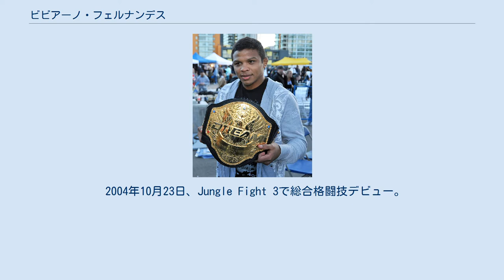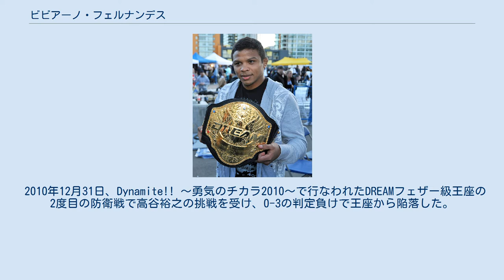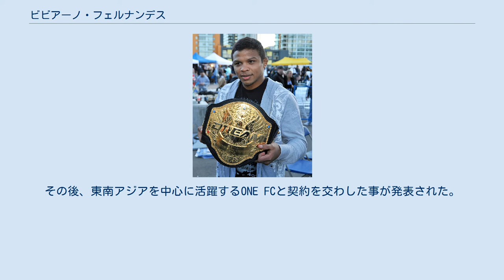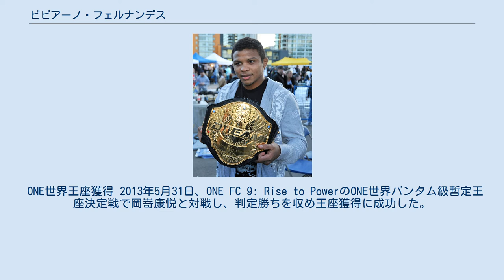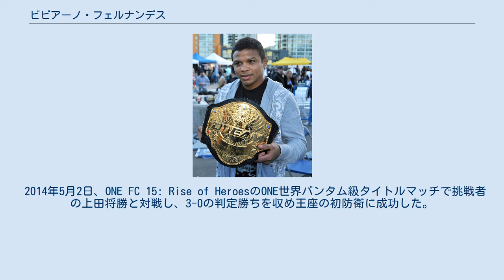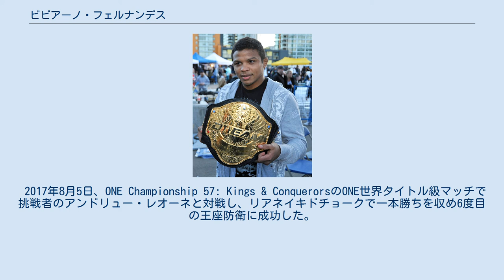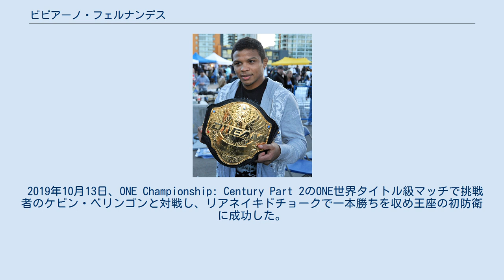ビビアーノ・フェルナンデス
ビビアーノ・フェルナンデス（Bibiano Fernandes、1980年3月30日 - ）は、ブラジルの男性柔術家、総合格闘家。
アマゾナス州マナウス出身。
ファイトチーム・ビビアーノ所属。
ブラジリアン柔術黒帯。
現ONE世界バンタム級王者。
元DREAMバンタム級王者。
元DREAMフェザー級王者。
 極めの速さから「ザ・フラッシュ」の異名を持つ。
スピーディーな動きで相手を翻弄し、一瞬の隙を突いて関節技を極める。
 13歳からブラジリアン柔術を始めて、世界柔術選手権、ブラジル選手権での優勝など数々の柔術大会で実績を残す。
 2003年11月1日、日本で開催されたプロ柔術「DESAFIO」でアギナルド・タバ・マサオと対戦し、開始24秒三角絞めで一本勝ち。
 2004年7月29日、ブラジル・サンパウロで開催されたプロ柔術「DESAFIO 2」で渡辺孝と対戦し、6-4のポイント勝ち。
 2004年10月23日、Jungle Fight 3で総合格闘技デビュー。
ルイス・フィゴラにチョークスリーパーで一本勝ち。
 2005年4月、プロ柔術 Gi-06で行われたGiペナ級ワールドカップトーナメントに出場。
準決勝で小室宏二、決勝で植松直哉に勝利し、優勝を果たした。
 2005年10月19日、カリフォルニア州で行われたヒクソン・グレイシー主催のブドーチャレンジ60kg未満級に参戦。
1回戦でエドワード・サンチェスに三角絞めで一本勝ちし、決勝でも勝村周一朗に三角絞めで一本勝ちし、優勝。
 2006年10月28日、KOTC世界バンタム級（-66kg）タイトルマッチでユライア・フェイバーと対戦。
バックマウントを奪うなど有利に試合を進めたが、フェイバーの肘打ちで額をカットし、ドクターストップでTKO負けを喫し王座獲得に失敗した。
 2007年9月17日、初参戦となったHERO'Sで山本"KID"徳郁と対戦し、腕ひしぎ十字固めを極めかけるなどしたが、判定負け。
 2009年3月8日、DREAM初参戦となったDREAM.7のフェザー級（-63kg）グランプリ1回戦で大塚隆史と対戦し、判定勝ちを収めた。
 2009年5月26日、DREAM.9のフェザー級グランプリ2回戦で今成正和と対戦し、判定勝ちを収めた。
 2009年10月6日、DREAM.11のフェザー級グランプリ準決勝でジョー・ウォーレンと対戦し、開始42秒腕ひしぎ十字固めで一本勝ち。
続く決勝では高谷裕之に判定勝ちを収め優勝を果たし、初代DREAMフェザー級王座に認定された。
 2010年3月22日、DREAM.13のフェザー級タイトルマッチでヨアキム・ハンセンと対戦。
主に打撃の攻防となり、一進一退だったが2-1の判定勝ちを収め王座の初防衛に成功した。
 2010年12月31日、Dynamite!! 〜勇気のチカラ2010〜で行なわれたDREAMフェザー級王座の2度目の防衛戦で高谷裕之の挑戦を受け、0-3の判定負けで王座から陥落した。
連勝が7で止まった。
 2011年9月24日、DREAM.17のバンタム級世界トーナメント1回戦でDEEPバンタム級王者の大塚隆史と対戦し、チョークスリーパーで一本勝ちを収めた。
 2011年12月31日、元気ですか!! 大晦日!! 2011のDREAMバンタム級世界トーナメント準決勝でホドルフォ・マルケス・ディニスに3-0の判定勝ち。
決勝ではアントニオ・バヌエロスをパウンドでTKO勝ちを収め優勝を果たし、2階級制覇となる初代DREAMバンタム級王座に認定された。
 UFCより、地元カナダで開催されるUFC 149でローラン・デロームと対戦予定と発表があったが、後日ビビアーノ本人が自身のFacebookでこれを否定。
その後ズッファ社長のダナ・ホワイトもビビアーノと契約を交わしていない事を認める発言をした。
その後、東南アジアを中心に活躍するONE FCと契約を交わした事が発表された。
 2012年8月31日、ONE FC初参戦となったONE FC 5でグスタヴォ・ファルシローリと対戦し、判定勝ち。
 2012年12月31日、DREAM.18 & GLORY 4に出場し63kg契約で前田吉朗と対戦。
流れるような寝技の展開の中で三角絞めを極め、一本勝ち。
 ONE世界王座獲得 2013年5月31日、ONE FC 9: Rise to PowerのONE世界バンタム級暫定王...